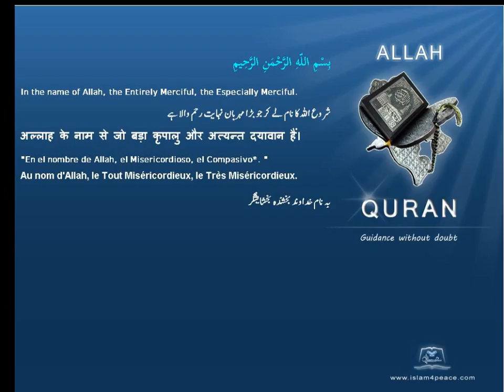Quran by Theme Indonesian Hunting Islam4Peace com